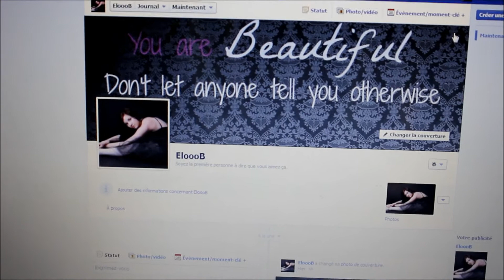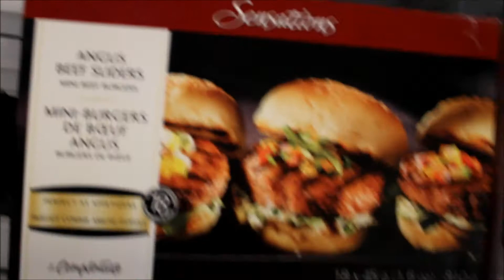Vlog :) vendredi 26 octobre 2012